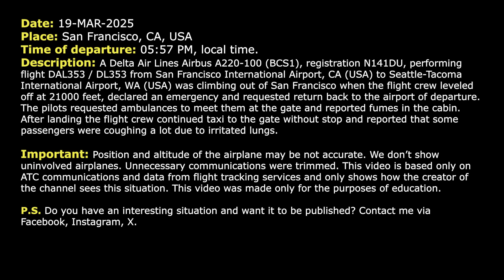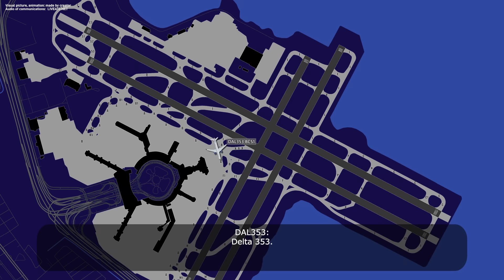Pilots request ambulances. Passengers are coughing. Fumes in the cabin. Real ATC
THIS VIDEO IS A RECONSTRUCTION OF THE FOLLOWING SITUATION IN FLIGHT:

19-MAR-2025. A Delta Air Lines Airbus A220-100 (BCS1), registration N141DU, performing flight DAL353 / DL353 from San Francisco International Airport, CA (USA) to Seattle-Tacoma International Airport, WA (USA) was climbing out of San Francisco when the flight crew leveled off at 21000 feet, declared an emergency and requested return back to the airport of departure. The pilots requested ambulances to meet them at the gate and reported fumes in the cabin. After landing the flight crew continued taxi to the gate without stop and reported that some passengers were coughing a lot due to irritated lungs.

HOW I DO VIDEOS:
1) I monitor media, airspace, looking for any non-standard, emergency and interesting situation.
2) I find communications of ATC unit for the period of time I need.
3) I take only phrases between air traffic controller and selected flight.
4) I find a flight path of selected aircraft.
5) I make an animation (early couple of videos don’t have animation) of flight path and aircraft, where the aircraft goes on his route.
6) When I edit video I put phrases of communications to specific points in video (in tandem with animation).
7) Together with my comments (voice and text) I edit and make a reconstruction of emergency, non-standard and interesting situation in flight.